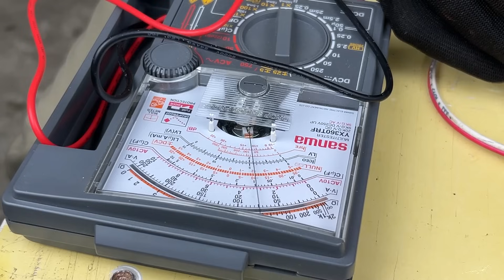Restore And Upgrade Old, Damaged Caliphate Speakers Top Speaker Restoration Project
Welcome to my Restore & Restoration channel !- a enthusiast for restoring antiques and used items. Living and working in Vietnam, I've discovered a particular passion for seeking, restoring, and breathing life back into items that have fallen out of time. From antiques to everyday objects, I believe that each item has its own story and deserves to be preserved and restored. Behind every restoration product is passion and dedication. I see them not just as old objects, but as artworks with historical and personal value. Through restoration, I learn about and respect cultural and traditional values, as well as contribute to preserving the significance of these objects for the community and society. I hope that by sharing my restoration actions, techniques, and experiences, I can inspire and call on everyone to join the journey of restoration and preservation of culture. Please follow me on this journey to explore and resurrect cultural treasures through our small contributions.
 Thank you for your support. Let's create a vibrant and social community for restoring antiques and used items together!
The channel is managed and protected by WT Team.